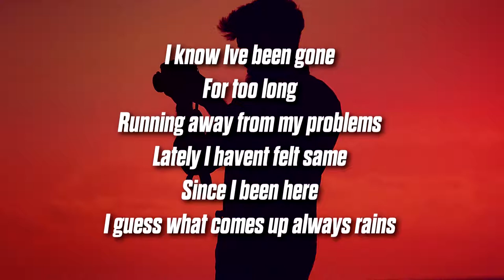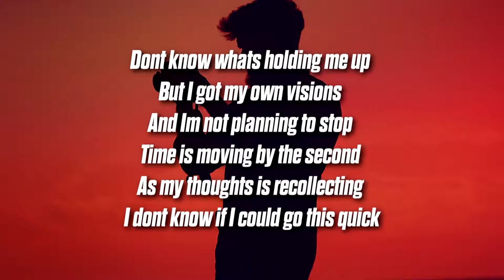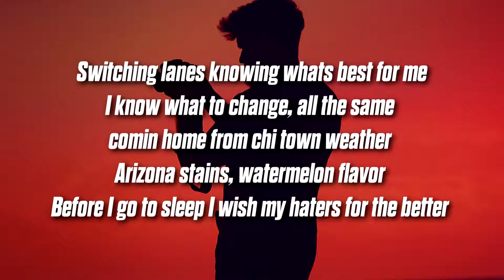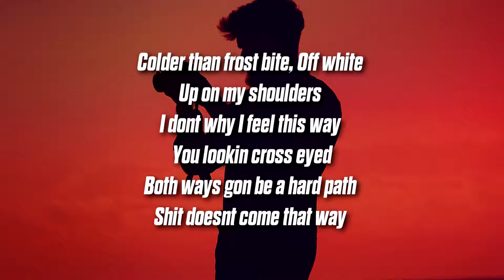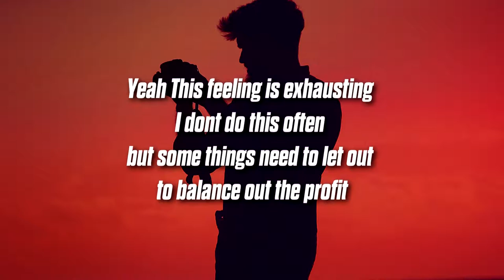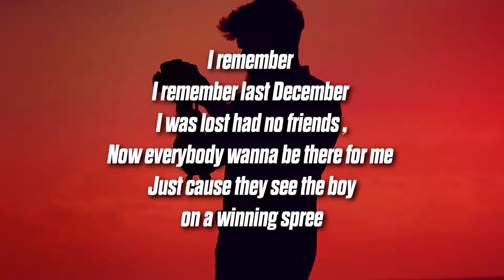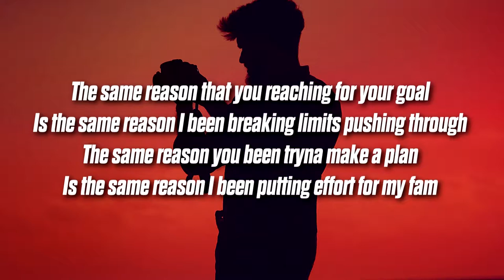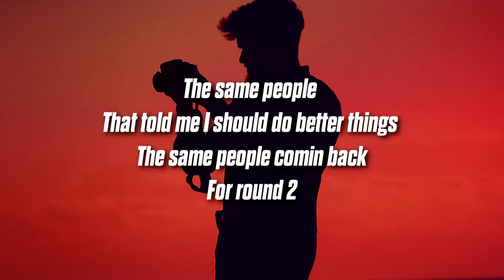LoveAura - Difference (Lyrics) feat. MEMORIA XI